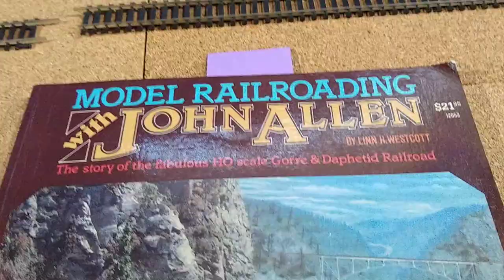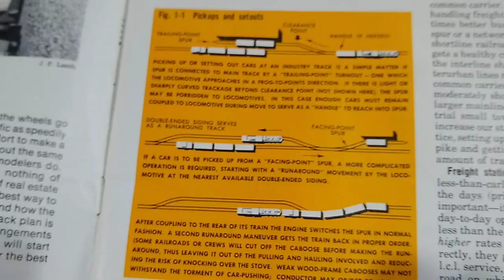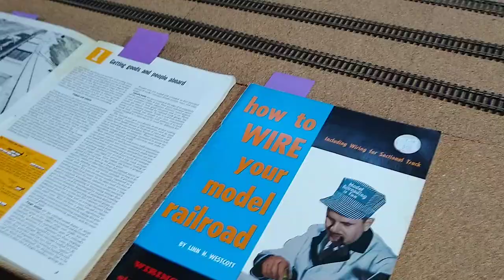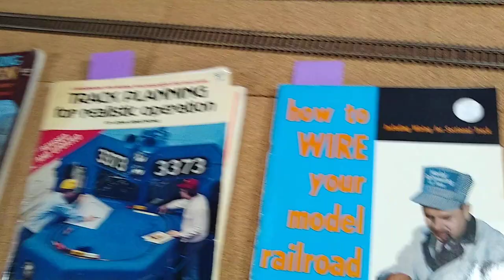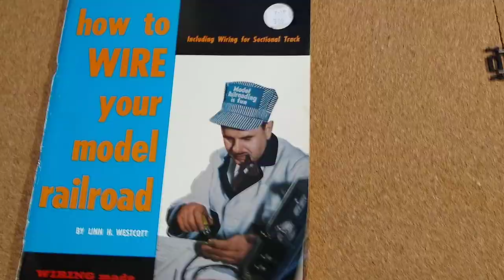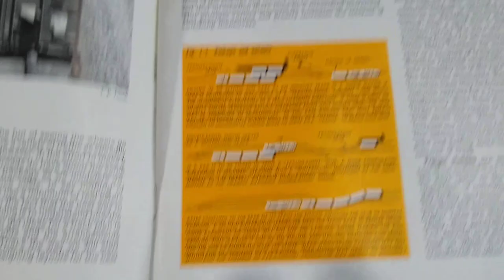Introduction to Model Railroad Track Planning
How track planning is started in the real world.